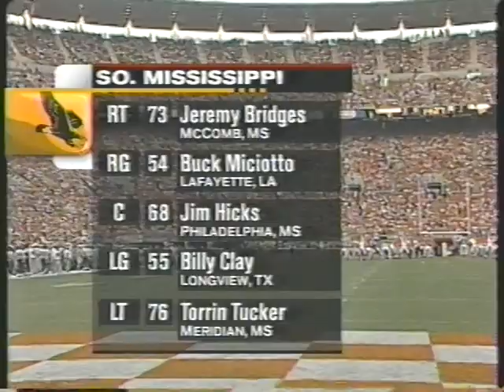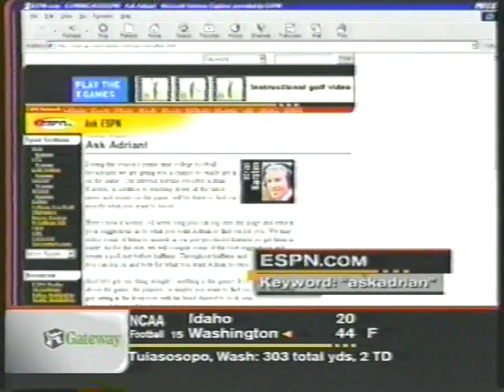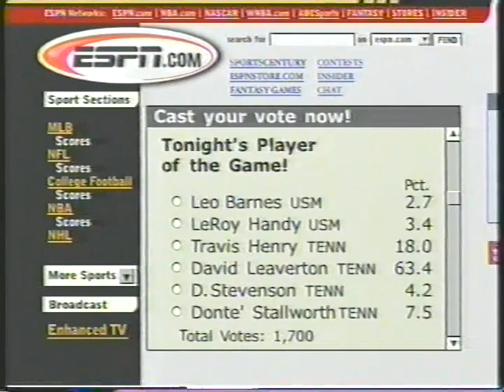2000 # 13 Tennessee vs # 22 Southern Miss